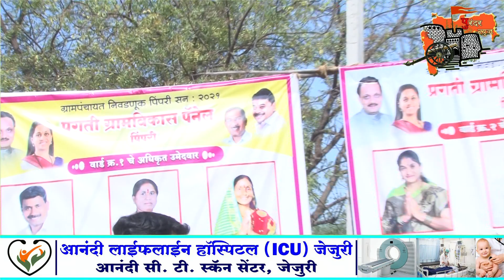गेल्या पाच वर्षातील विकास कामांमुळे विरोधकांचा तोल सुटला महादेव शेंडकर.